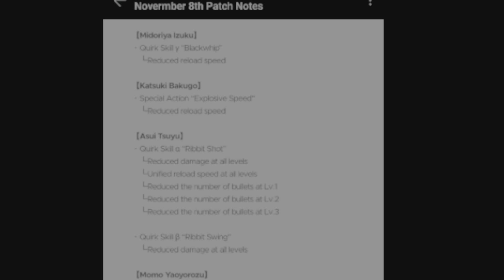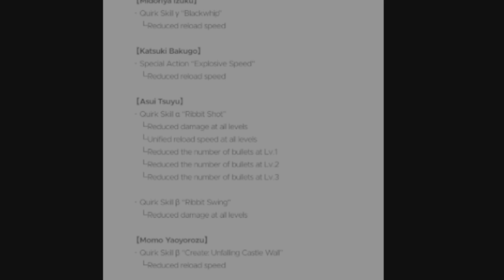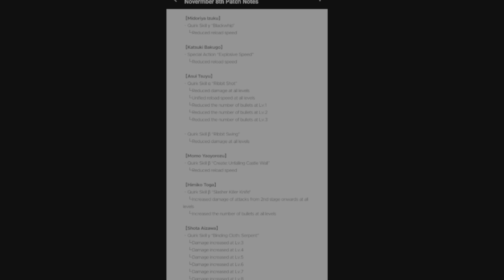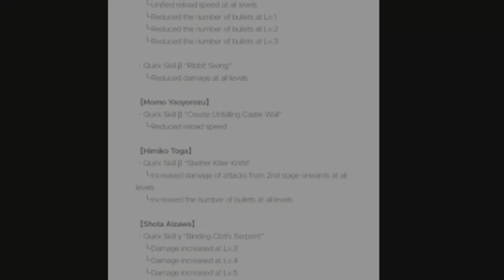This My Hero Ultra Rumble Update Is Terrible For Froppy Mains!